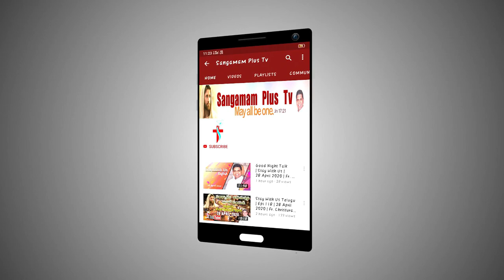Sunday Holy Adoration | Rev Fr Christuraj SHS | 13th Mar 2022 | 7 pm